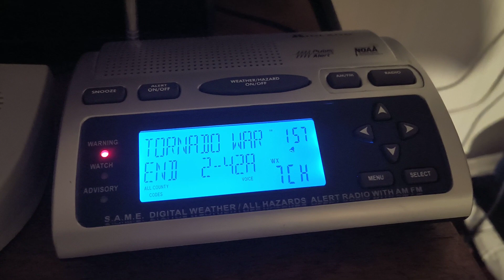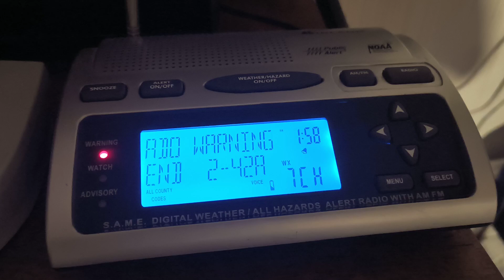NOAA WX: TORNADO WARNING OXNARD CA 12/21/23 (EAS #221)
Tornado Warning
National Weather Service OXNARD CA
156 AM PST Thu Dec 21 2023

The National Weather Service in OXNARD has issued a

  Central Ventura County in southwestern California...

* Until 230 AM PST.

* At 154 AM PST, a severe thunderstorm capable of producing a tornado
  was located near El Rio and Saticoy and moving north at 15 mph.

 HAZARD...Tornado.

* This tornadic thunderstorm will remain over Saticoy and west of
  Santa Paula.

PRECAUTIONARY/PREPAREDNESS ACTIONS...

To report severe weather contact your nearest law enforcement agency.
They will send your report to the National Weather Service office in
OXNARD.

Torrential rainfall is occurring with this storm, and may lead to